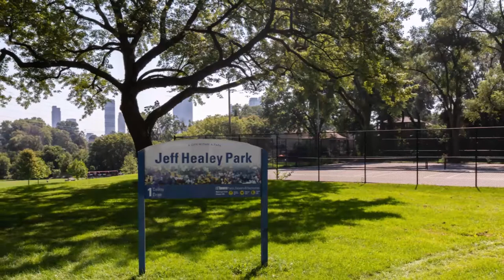60 Holbrooke Avenue | West Toronto - Queensway Village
Proudly Presented by: The Julie Kinnear Team

Welcome home to this entertainer's delight in the family-friendly Queensway Village! You'll love living in this updated open concept bungalow with renovated kitchen and bath, including a massive rear addition, adding a spacious family room with 12ft ceilings, gas fireplace and a multipurpose office/arts space.

Double french doors open up to a private yard with newly built fence, natural gas line for your BBQ, large patio for lounging with your guests and grass space awaiting your green thumb. With 2 bedrooms, including a walk-in closet, and an option for a third bedroom in the front living room with sliding doors, this floor plan is flexible enough for all your family's needs.

Quietly tucked away in a mature tree-lined neighbourhood with nearby parks, yet conveniently located close to everything you need. Walkable to shops and restaurants on the Queensway, including local favourites San Remos Bakery, Tom's Dairy Freeze, and Mamma Martino's. Kids go to school at sought-after Norseman JMS and Etobicoke Collegiate. Easy access to TTC via Royal York Subway Station, Gardiner/QEW/427, makes commuting a breeze.

Unit includes private laundry with new Samsung Washer/Dryer and use of garage. All utilities included. Just move in and enjoy!

Julie Kinnear, Jennifer Palacios, Holly Chandler, Tyler Delaney
Sales Representatives

Keller Williams Neighbourhood Realty, Brokerage